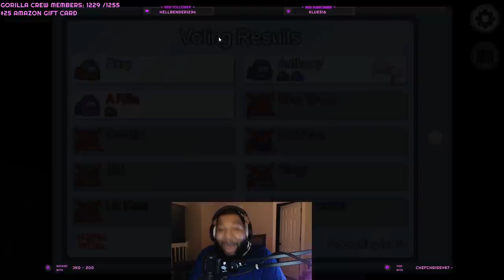MY GREATEST IMPOSTER ROUND EVER | Among Us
Among Us
Impostor Gameplay

Greensboro N.C.
27417

Thumbnail Artist: